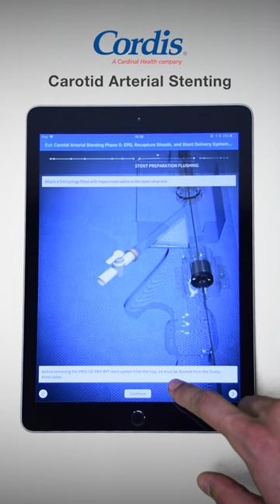Touch Surgery Simulation - Carotid Arterial Stenting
Learn how to perform this cardiology procedure using one of the most advanced and uniquely designed minimally invasive systems.

Available on Touch Surgery app for free on iOS and Android Stores.